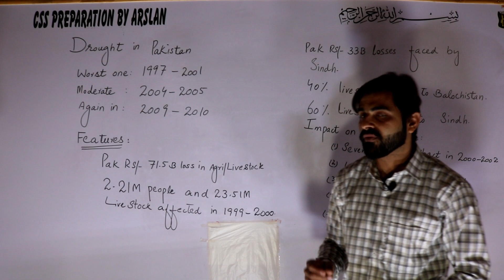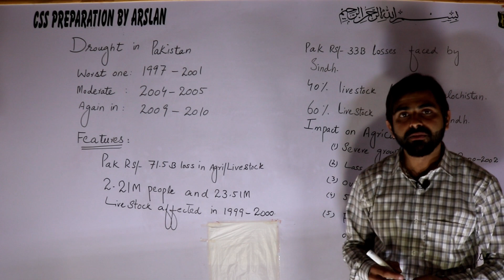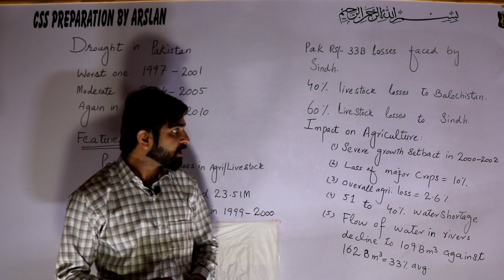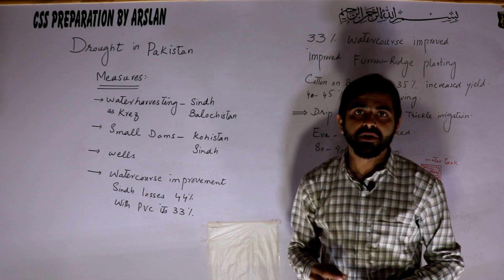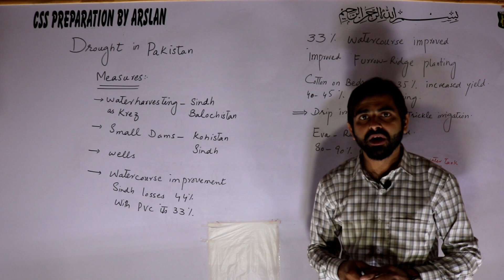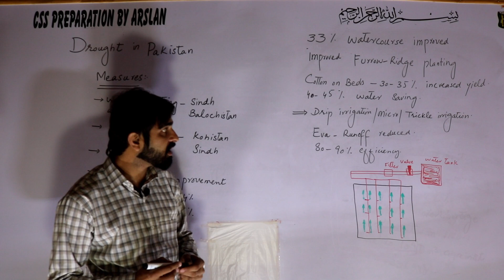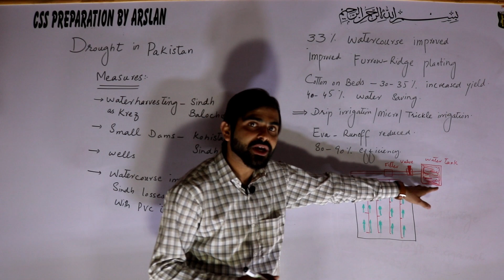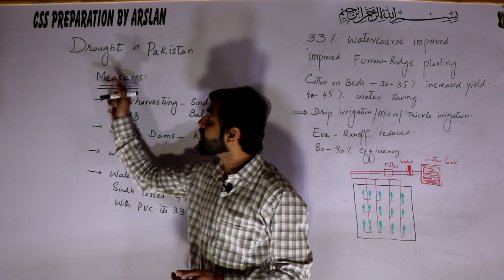CSS|PMS|General Science & Ability lecture series|EDS|7th lecture part#1|Drought in Pakistan|features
This video consists of relevant information regarding General Science & Ability topic ''Drought in Pakistan | features | its impact on Agriculture''  for preparation of CSS | PMS and other competitive exams.